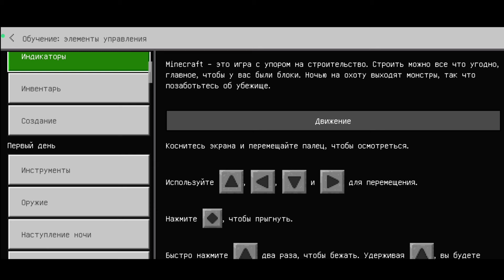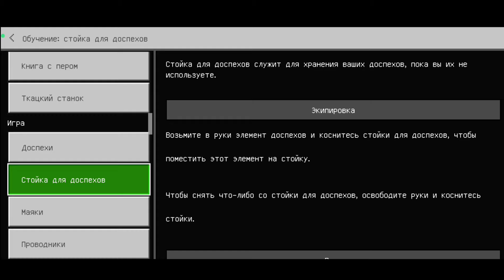MINECRAFT | BITVA ZA BEZDNU #4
Продолжаем выживание 😮

👾Мой ведроид:
POCO F3
Adreno 650
256 ГБ
8 ГБ